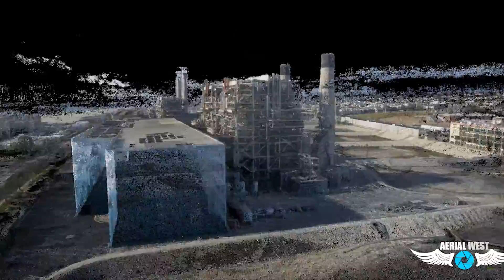Aerial West 3D mapping demonstration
3D mapping Demonstration